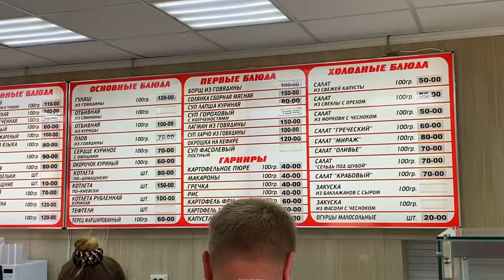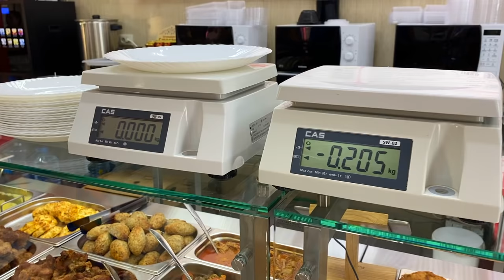ЛЕРМОНТОВО - ПОЛНЫЙ ШОК. Отдых ИСПОРЧЕН. Отдыхающие НЕ ОЖИДАЛИ ТАКОЕ УВИДЕТЬ. Пляжа и набережной нет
Приехали мы значит в Лермонтово и были ошарашены от такого. Смотрите и делайте выводы. Покажу вам цены, пляжи, набережную и оторванных отдыхающих))